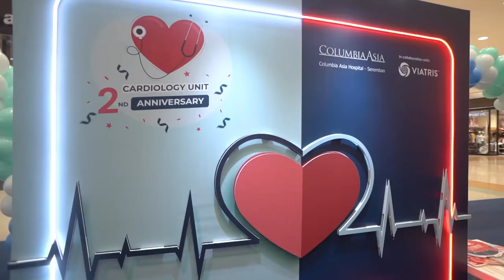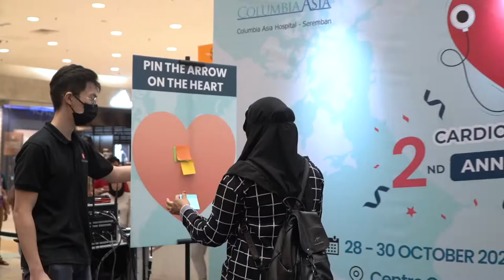Columbia Asia Hospital -Seremban’s Cardiology Unit celebrated its 2nd Anniversary!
Columbia Asia Hospital -Seremban’s Cardiology Unit celebrated its 2nd Anniversary at AEON Mall in Seremban last month.​
During the 3-day event, we recorded over a thousand participants visiting our health booth. All participants were given door gifts after completing fun and informative games at four specially set up stations. ​
The activity stations included Buzz Wire Game, Clay the Circulatory System, CPR Kiosk and Giant Heart Tour. We also provided Complimentary Basic Health Screenings which included blood pressure check, blood sugar check and eye examination.​
We are thankful that you attended our event. We hope you enjoyed the experience. Looking forward to meeting you again next time. ​